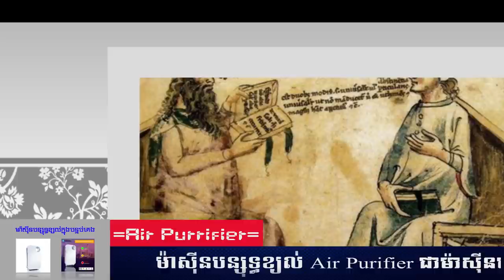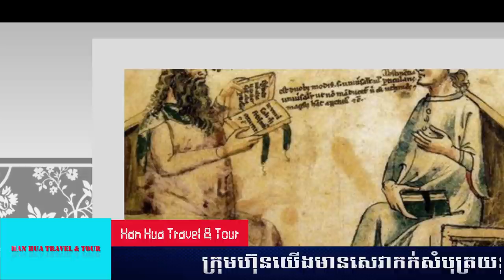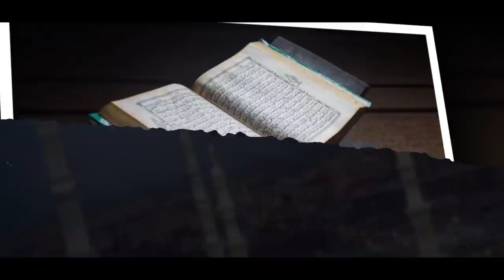Episode 128:​ កំណើត សាសនា អ៊ីស្លាម - អត្ថន័យ អ៊ីស្លាម - ការចាប់កំណើតនៃ សាសនា អ៊ីស្លាម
ប្រធានបទ៖ ​​ កំណើត សាសនា អ៊ីស្លាម - អត្ថន័យ អ៊ីស្លាម - ការចាប់កំណើតនៃ សាសនា អ៊ីស្លាម
ខ្ញុំបង្កើតវីដីអូឡើង ក្នុងគោលបំណង ចែករំលែកនូវចំណេះដឹង បទពិសោធន៍ និងភាពរីករាយ... ...(បើមានកំហុសឆ្គង សូមមេត្តាអធ្យាស្រ័យ)